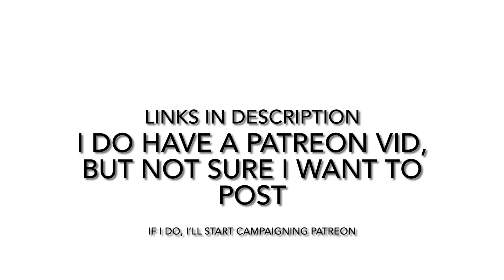Messed up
Okay. Hard to think what other channels I still watch regularly. But here goes: